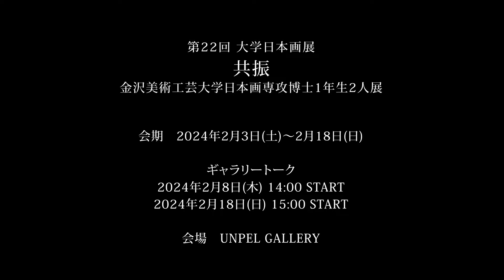【共振】第22回 大学日本画展金沢美術工芸大学日本画専攻博士1年生2人展【インタビュー#37】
「何が気になったのか、スケッチをしながら探していく」
「自然の雄大さ、崇高さを構成する要素を分析し、追求している」
人の風景に通底する静と動に注目し、それらの『共振』をテーマとした作品を制作する二人。
異なりながらも共振する世界観を是非お楽しみください。

■主　催 /金沢美術工芸大学 美術科 日本画専攻
■企　画 / UNPEL GALLERY
■協　賛 / あいおいニッセイ同和損害保険株式会社

＼開催中！／
【展覧会情報】
『共振』
第 22 回大学日本画展
‹金沢美術工芸大学日本画専攻博士 1 年生 2 人展›

会期：2024/2/3(土)〜2/18(日)
時間： 11時～ 19時　※最終日17時まで
月曜定休【入場無料】

🌟ギャラリートーク開催のお知らせ🌟
【日 時】 森　　花 / 2024 年2 月 8 日［木］14:00 START　［約60 分］
　　　  　王　冠賢 / 2024 年2 月18 日［日］15:00 START　［約60 分］
【会　場】 UNPEL GALLERY
東京都中央区日本橋 3－1－6 あいおいニッセイ同和損保八重洲ビル 1F

【UNPEL GALLERY】
展覧会のこと、作家のことなどを発信しています。